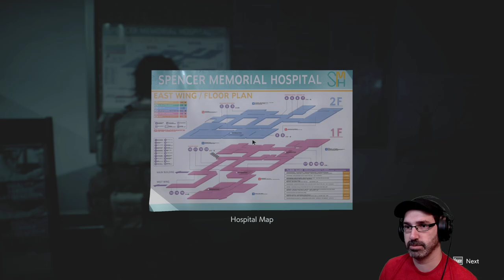Let's Play Resident Evil 3 w/ Bog Otter ► Episode 12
Bog Otter's first playthrough of Resident Evil 3 broadcasted live on Twitch. Watch Bog Otter from 10am-4pm most days over

You can get a copy of Resident Evil 3 from Humble Bundle (As an Humble Partner, Bog Otter earns from qualifying purchases.)